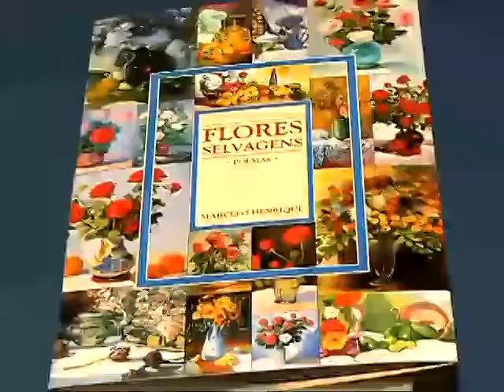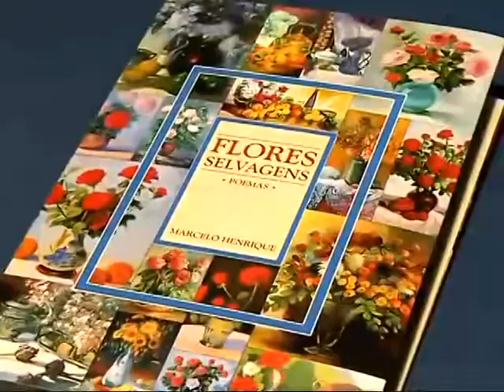Lançamento do Livro Flores Selvagens do poeta Marcelo Henrique - Prefácio de Ives Gandra Martins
Lançamento do livro "Flores Selvagens" do poeta amparense Marcelo Henrique

Programa ApêTv - Amparo - SP